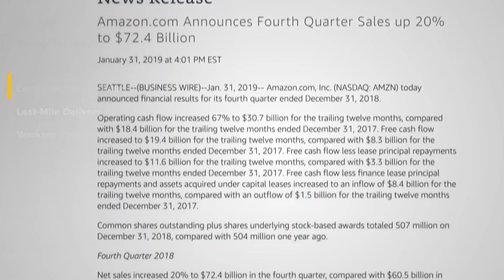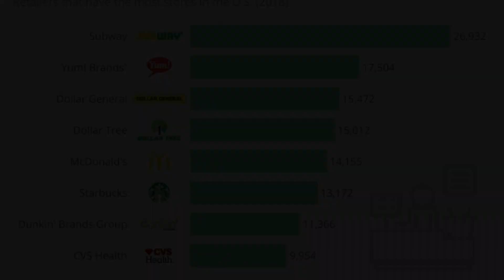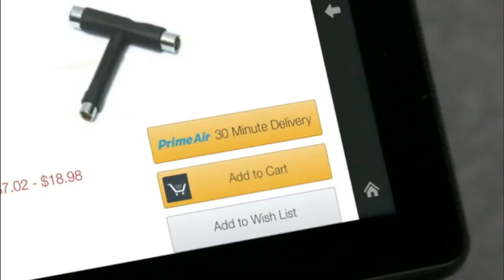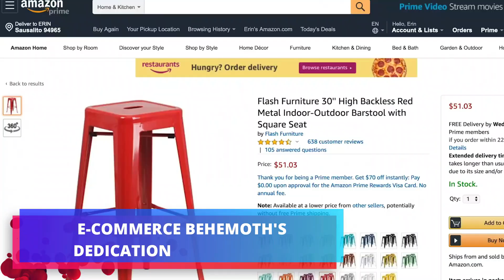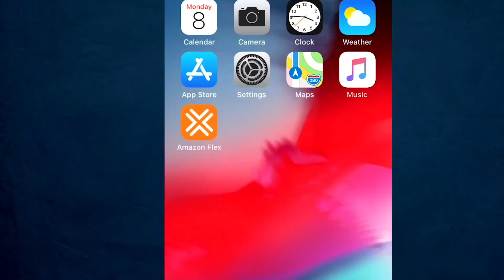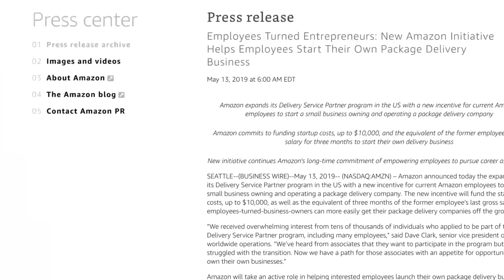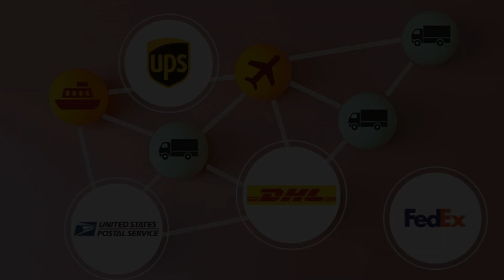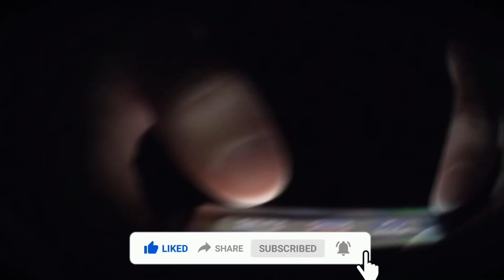How Does Amazon's One Day Delivery Operate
Amazon is known for its fast shipping. But how quickly does it happen?
Members of Prime can get anything they want or need quickly and reliably. The first time they offered Same-Day Delivery to Prime members was in 2015. Since then, this choice has been added to more than 90 large stores, making it easier and faster for Prime members to get their orders. Today, we're going to talk about how Amazon can deliver in one day.

If you thought this video was helpful, please tell your friends about it!